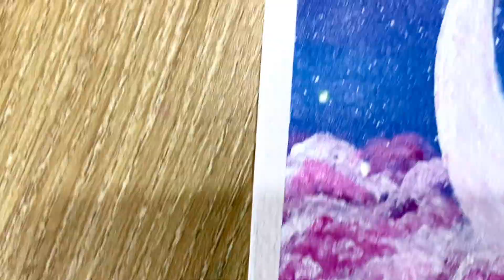Strawberry Moon 🌙 and Cat 🐱 Acrylic Painting For Beginners From Small Dots on Canvas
Full Moon Acrylic Painting From Dots I
Easy Canvas Idea | ASMR 1131

Easy Double Exposure Acrylic
Painting Tutorial for Beginners| Satisfying
Masking Tape ASMR
Daily challenge #115 / 10 mins Art / Full
Moon and Cherry blossom

Strawberry moon and Clouds painting
acrylic painting
watercolor painting
painting ideas
water colour drawings
painting tutorial
watercolorpainting
Painting drawing
easy drawing
easy painting

*paintingforbeginners
paintingtutorial
*paintingforkids

paint for beginners
painting using poster color
easy art
sanju art
art sanatan hansda
painting art
painting ideas
painting easy
painting painting
painting colour
easy drawing
easy paintings watercolor
simple painting
simple drawing
acrylic painting
watercolor painting
watercolor tutorial
easy acrylic painting idea
easy acrylic painting idea for beginners
how to do painting for beginners
how to do painting
on canvas for beginners
simple acrylic painting for beginners
abstract painting watercolor
aesthetic painting
beginner watercolor painting tutorial
creative painting
drawing with watercolor easy
easy painting idea for kids
easy water painting
kids art hub
kids watercolor tutorial
paint colour
painting
watercolor painting
acrylic painting
painting for beginners
painting ideas
easy painting
acrylic painting for beginners
water colouring painting
scenery painting
painting easy
painting tutorial
art tutorial
gouache painting
landscape painting
canvas painting for beginners
painting videos
simple painting
flower painting
easy painting for beginners
art painting
water painting
sunset painting
nature painting
watercolor painting
painting acrylic
diva painting
glass painting
bob ross painting
diva painting ideas